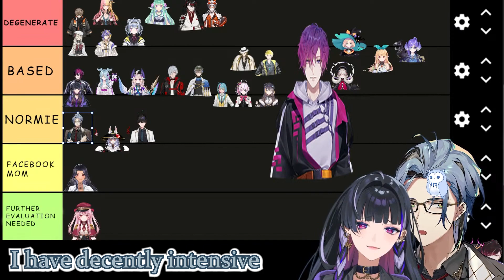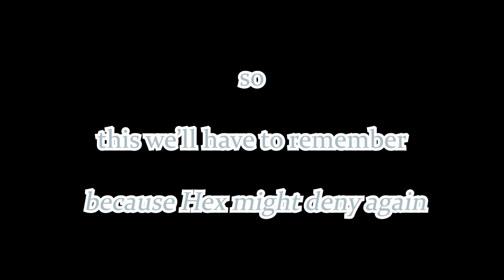Hex finally accepts the allegations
He won't remember, _but we will._